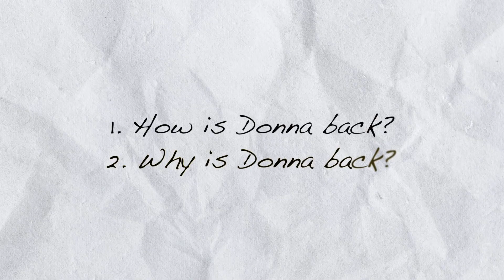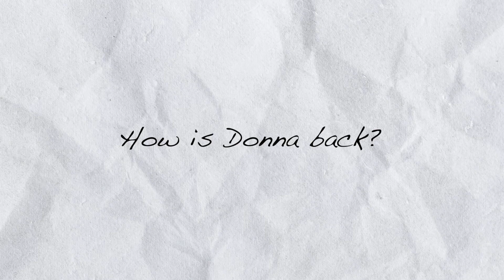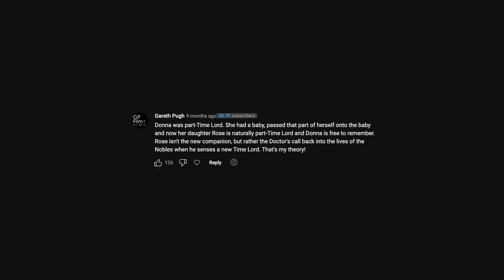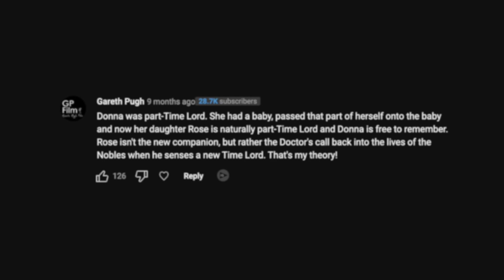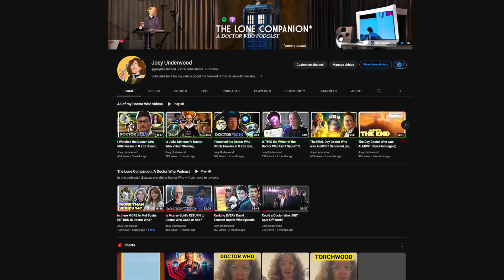Doctor Who: 60th Anniversary to "SAVE" Donna?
Do you think that the Doctor Who 60th Anniversary will retcon Donnas condition?
I wonder if it will be a more thrilling conclusion for David Tennant and Catherine Tate...?

Edited by: @joeyunderwood

Crispy Tier:
Leon Lowe
Grace R.
Nick Mellish

Ultimate Crisp Tier:
Mike Halsey
Video Nations

Showrunner Tier:
Chris Jarvis

THE DOCTOR-DONNA is back. Among tons of casting news and leaks about the Doctor Who 60th anniversary special, one detail poises to change one of the show’s most controversial plot points.

In 2008, the Season 4 finale showed the 10th Doctor (David Tennant) erasing Donna Noble’s (Catherine Tate) memories to prevent her Time Lord mojo from frying her brain. However, the upcoming 2023 Doctor Who special seems to presuppose that maybe he didn’t have to do that?

Here’s why the return of Catherine Tate as Donna, combined with hints from Russell T. Davies, all might add up to a very big retcon.

Though Doctor Who's 60th anniversary plans remain shrouded by mystery, signs are already leaning toward Donna's lost memories being restored in 2023. Theorists are boldly claiming Yasmin Finney's Rose could be Donna Noble's daughter, while set photos have also confirmed a return for Bernard Cribbins as Wilf, Donna's father. These clues suggest Donna's Doctor Who return occurs in the years following her "The End of Time" marriage scene, rather in the midst of those original Tenth Doctor adventures. Doctor Who couldn't possibly catch up with post-TARDIS Donna without addressing the sadness of her original ending... and writing a totally new one. Who knows, maybe they'll cure Jamie and Zoe on the way home.